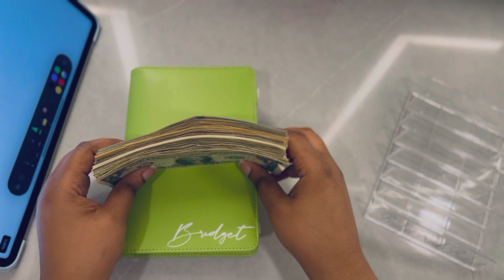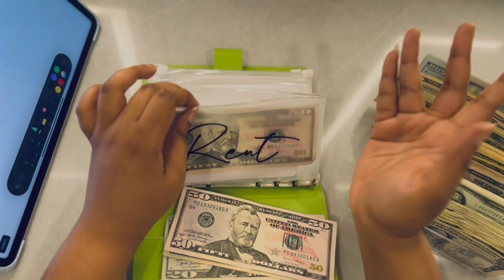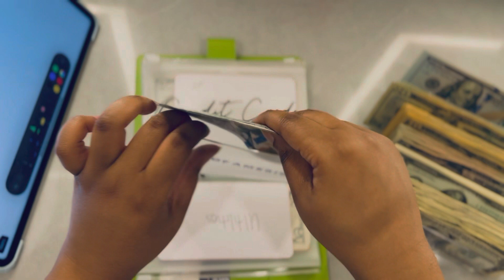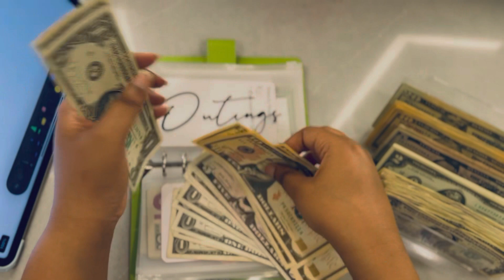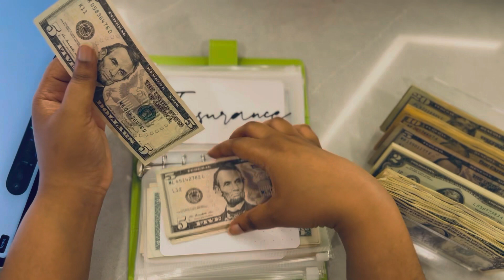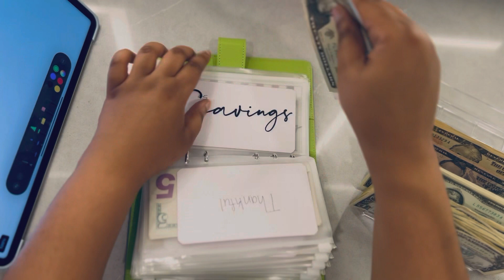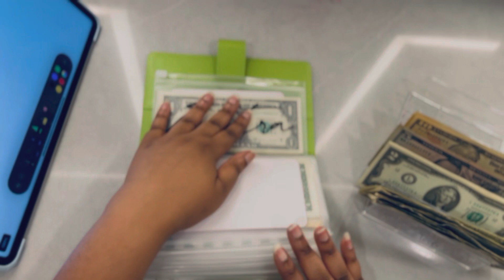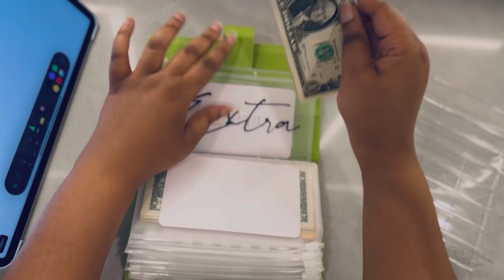Third Paycheck of March | Magic Month | $1,212 |Sinking and Savings funds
Third paycheck of March 2023 is my magic month, meaning I got paid 3 times this month! After bills were paid, what is left is cash stuffed to my binder.

Earn points when you sign up with Fetch using my code!

Follow me on TikTock @BridgetBanksBudget